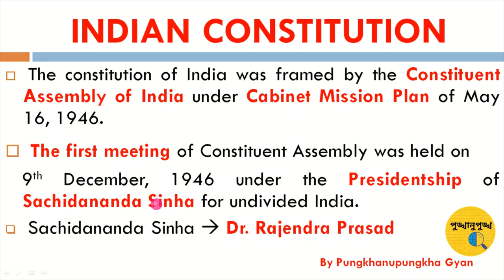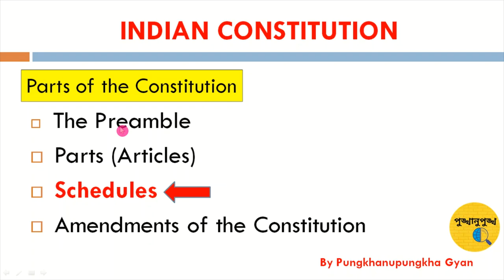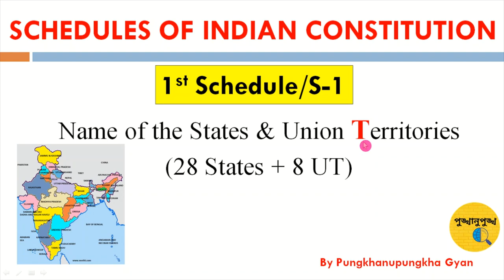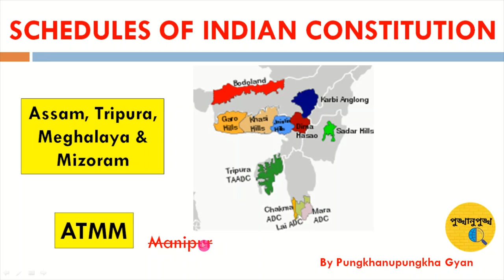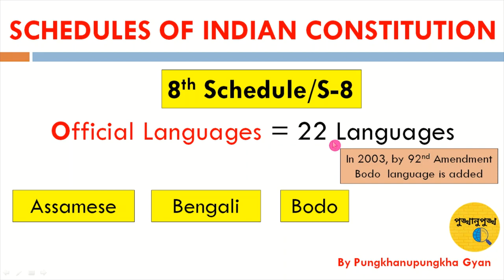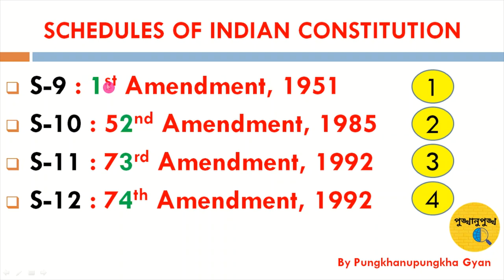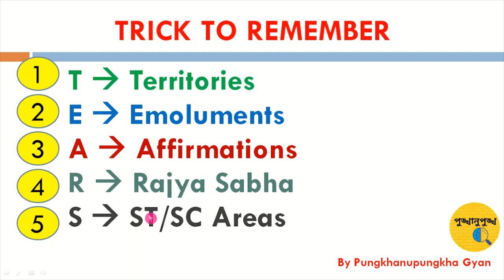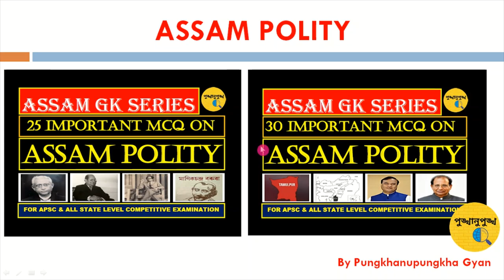INDIAN CONSTITUTION || PART-1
Schedules of Constitution
Indian Polity
Important mcq on Indian Polity